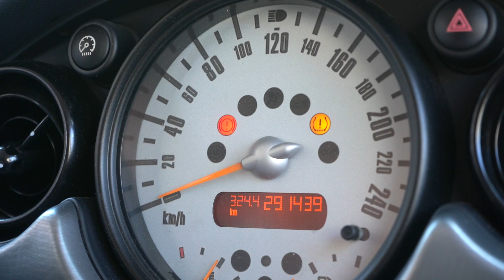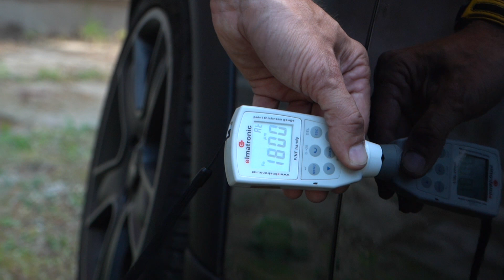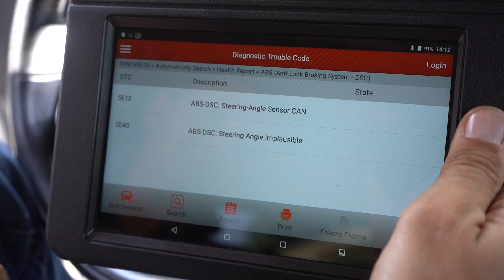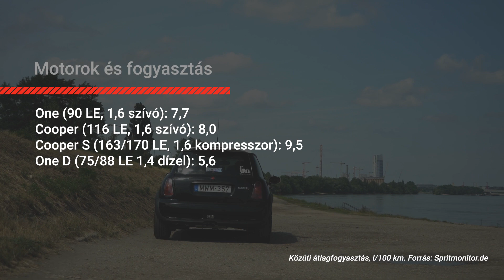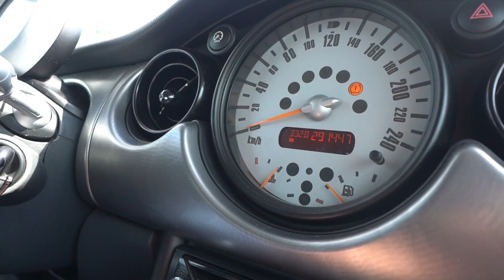Tuti pénztemető egy prémiummárka? - Vezess Értékbecslő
291 000 km-rel vizsgálunk át egy igényes technikájú, erős és sportos kisautót. Mennyire fenyeget húzós költségekkel a kompresszoros MINI Cooper S (R53) és milyen élményt ad?